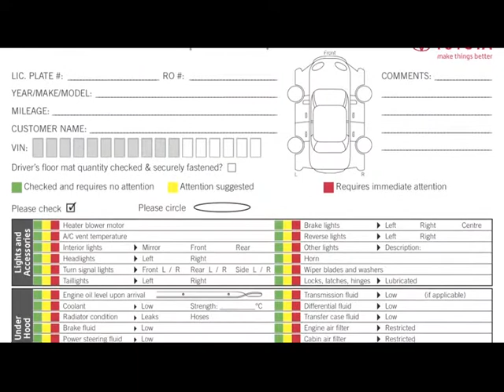Toyota Service: Oil Changes